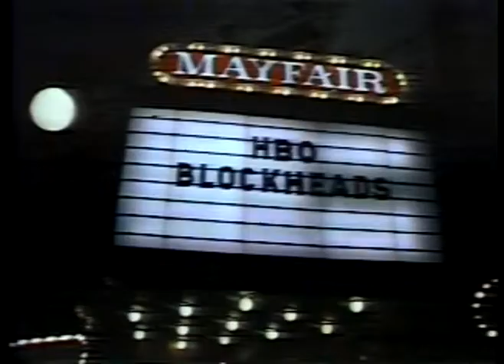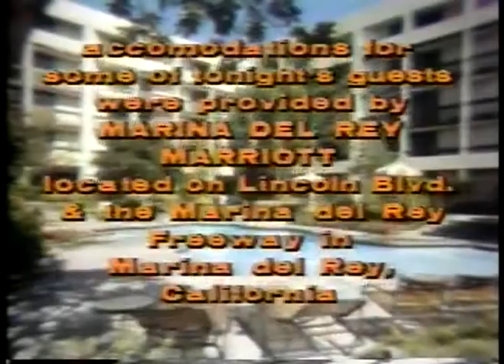Comedy - 1979 - HBO Special - Blockheads - The Art Of Ventriloquism - Host Mariette Hartley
for the best and most extensive vintage COMEDY video library